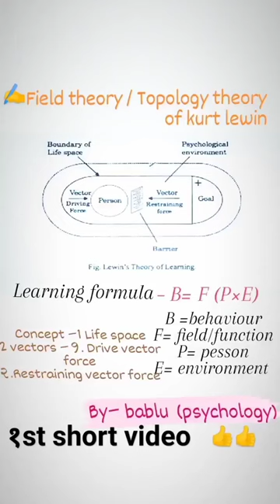kurt lewin theory